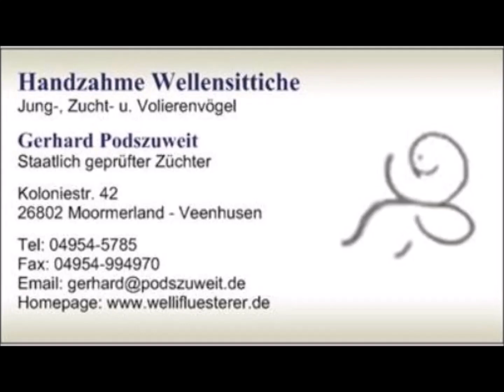2024 07 28 Der Maiskolben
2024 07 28 Der Maiskolben